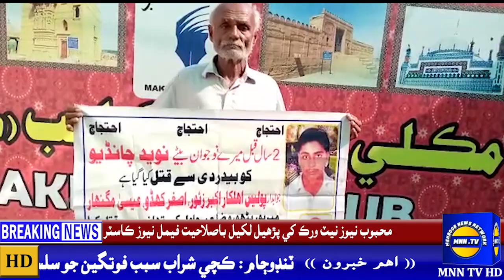بٺورو واسي پيرسن پورھيت جو نوجوان پٽ جي قاتلن جي گرفتاري لاءِ احتجاج